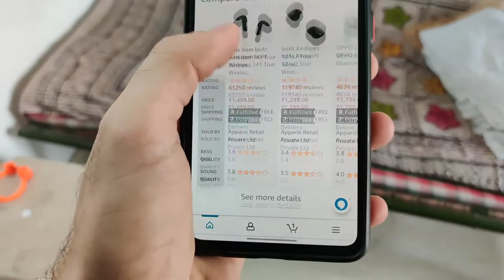Life Is A Full Of Surprises | Vlog On 09 | GopalKerni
09